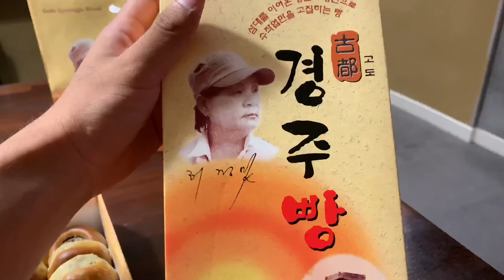Gyeongju Bread 경주 빵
Gyeongju bread is one of the popular snacks in the city. It tastes pretty good!